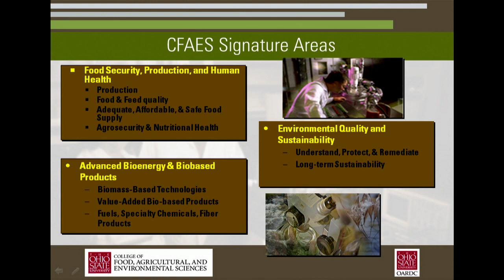Bruce McPheron at OARDC Annual Conference 2013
Bruce McPheron, Vice President and Dean, College of Food, Agricultural, and Environmental Sciences at Ohio State University speaks to faculty and staff at the Ohio Agricultural Research and Development Center Annual Conference.